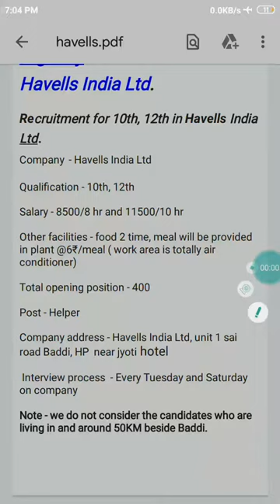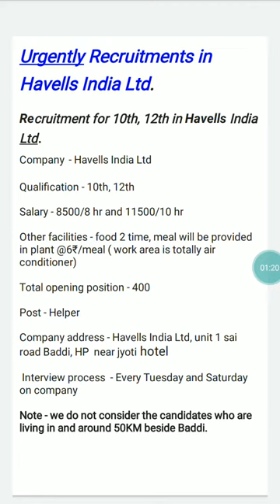Recruitment in Havells India Ltd | private job for 10th, 12th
Fill form link ::.